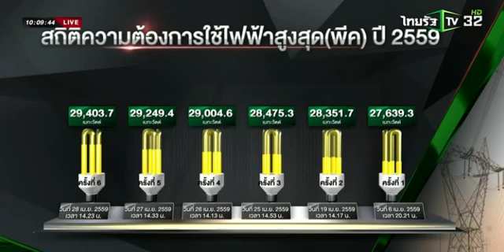พีคโตเร็ว 2-3 ปี เสี่ยงไฟไม่พอ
นายสุนชัย คำนูณเศรษฐ์ ผู้ว่าการการไฟฟ้าฝ่ายผลิตแห่งประเทศไทย หรือ กฟผ. ยืนยันว่า จะไม่ปรับประมาณการพีคปีนี้ โดยมั่นใจว่า จะสามารถรับมือพีคได้สูงถึง 30,000 เมกะวัตต์ โดยมีกำลังการผลิตไฟฟ้าพร้อมจ่าย 37,000 เมกะวัตต์ ส่วนปีหน้าคาดการณ์ว่า พีคจะอยู่ที่ 30,300 เมกะวัตต์

ปีนี้ความต้องการใช้ไฟฟ้าสูงสุด หรือ พีค เกิดขึ้นแล้ว 6 ครั้ง ครั้งล่าสุดเกิดขึ้นเมื่อวานนี้ที่ 29,403.7 เมกะวัตต์ สูงกว่าประมาณการซึ่งตั้งไว้ที่ 29,200 เมกะวัตต์

แต่พีคปีนี้สูงกว่าปีที่แล้วถึงร้อยละ 7.52 เพิ่มขึ้นกว่า 2,000 เมกะวัตต์ หากความต้องการใช้ไฟฟ้าสูงสุดยังเพิ่มขึ้นในอัตรานี้ ในอีก 2-3 ปี ประเทศจะประสบปัญหากำลังผลิตไฟฟ้าไม่เพียงพอ

โดยเฉพาะพื้นที่ภาคใต้ ที่มีกำลังผลิตเพียง 2,900 เมกะวัตต์ ขณะที่พีคปีนี้มาอยู่ที่ 3,697 เมกะวัตต์ หากความต้องการยังเติบโตเฉลี่ย 200-300 เมกะวัตต์ต่อปี ภาคใต้จะมีปัญหาขาดแคลนไฟฟ้าใน 2-3 ปี

ระยะสั้นจะต้องเร่งพัฒนาสายส่งไฟฟ้าเชื่อมจากภาคกลาง และภาคตะวันตก ไปสู่ภาคใต้มากขึ้น /ส่วนระยะยาวจำเป็นต้องก่อสร้างโรงไฟฟ้าในพื้นที่เพิ่มขึ้น โดยที่โรงไฟฟ้าถ่านหินถือเป็นทางเลือกที่สำคัญ เพราะช่วยกระจายสัดส่วนเชื้อเพลิงในการผลิตไฟฟ้า สร้างความมั่นคงในระบบผลิตไฟฟ้า และมีต้นทุนค่าไฟฟ้าราคาถูก